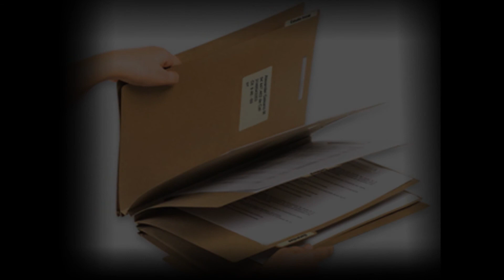"A OSCURAS" | Dentro de mi - (Creepy/Creepypasta en Español)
YA CUENTO CON ASK PASA A PREGUNTARME LO QUE QUIERAS XD